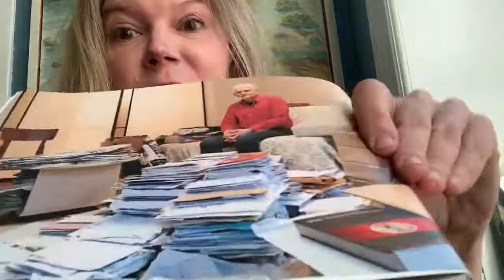Анэ Тусвік Бондэ: "Я спадзяюся, калі Алесю споўніцца 60 год мы зможам адсвяткаваць разам".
Анэ Тусвік Бондэ, старшая дарадца ў Фондзе дамоў правоў чалавека, павіншавала праваабаронцу "Вясны" Алеся Бяляцкага з Днём нараджэння.